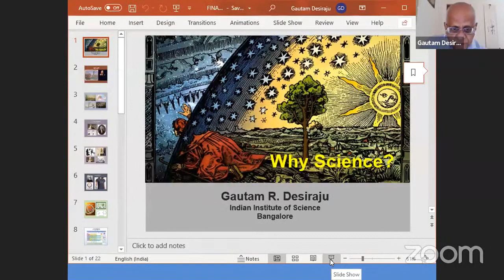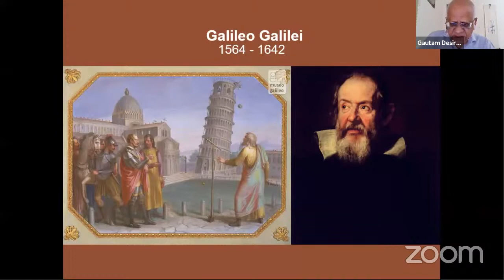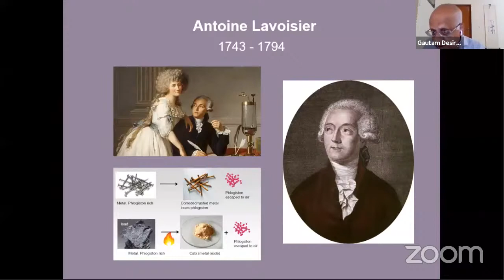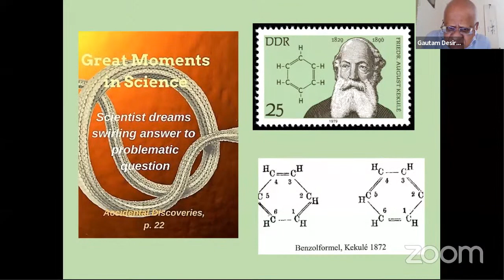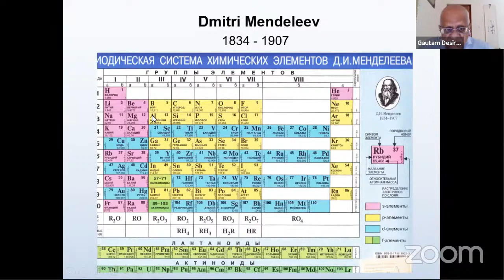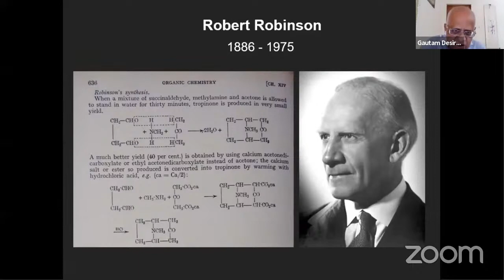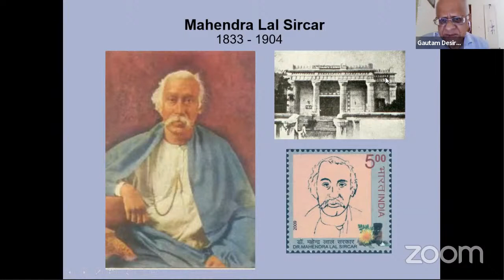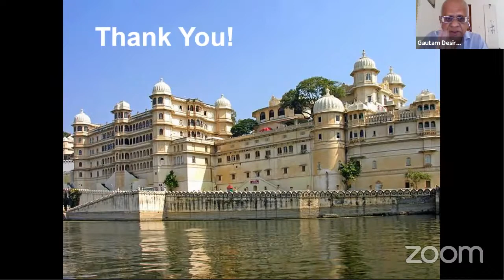"WHY SCIENCE" by Prof. Gautam R. Desiraju, Organized by Dept. of Chemistry MLSU, Udaipur.